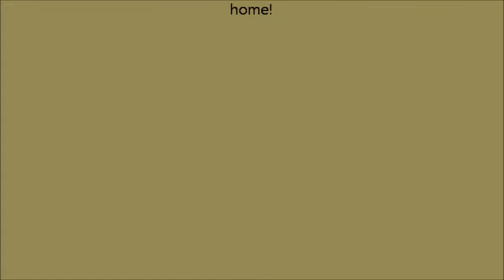Precious Pomeranian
My newest foster girl is truly "Precious"!!